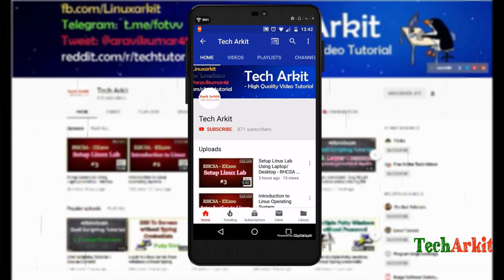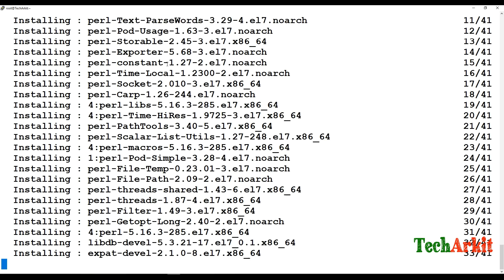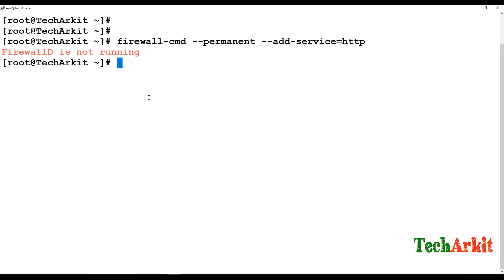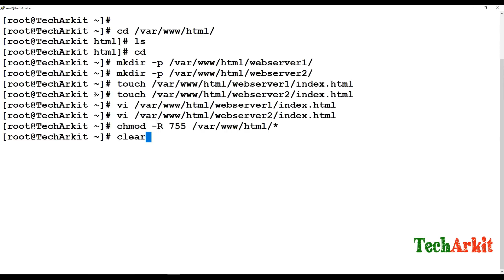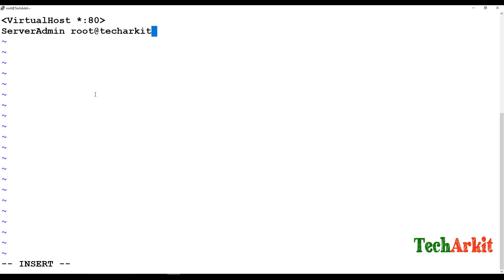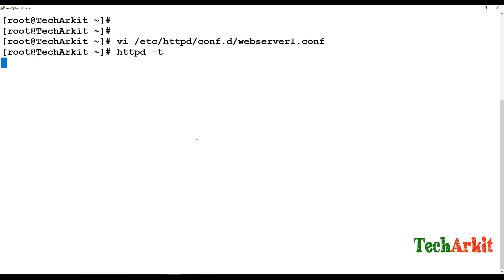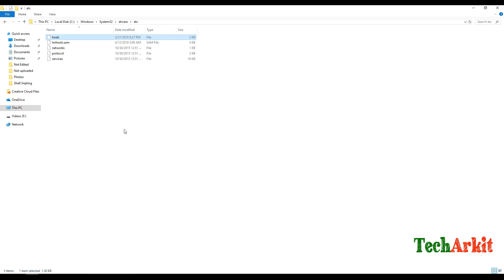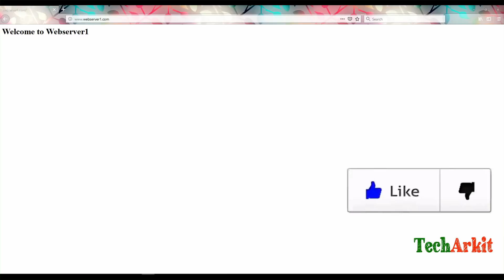Virtual Web Hosting | RHCE | Tech Arkit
Virtual web Hosting running multiple websites in a single web server using virtual host configuration.